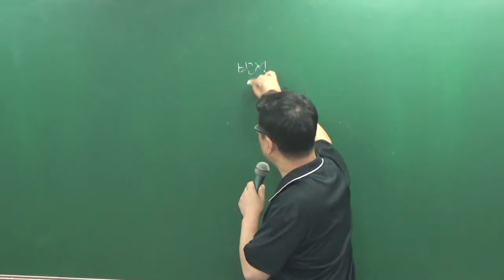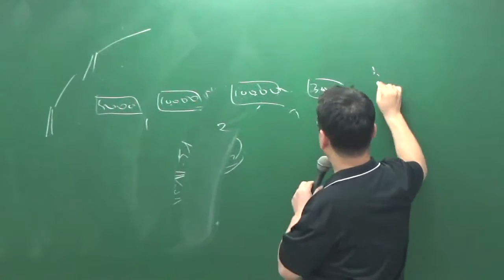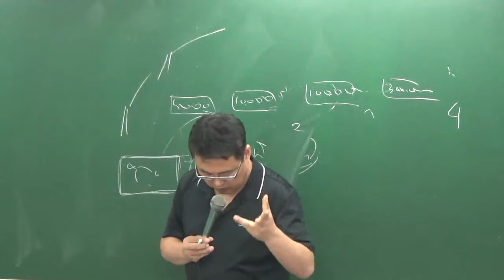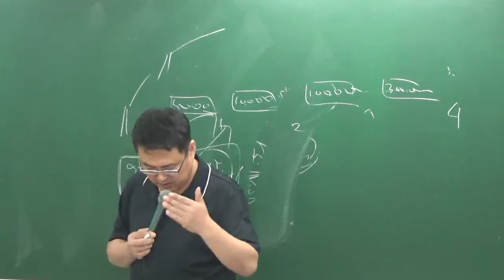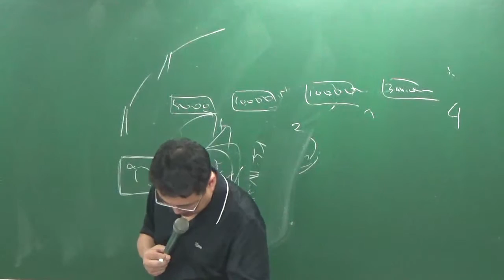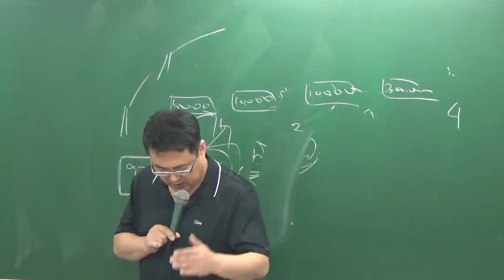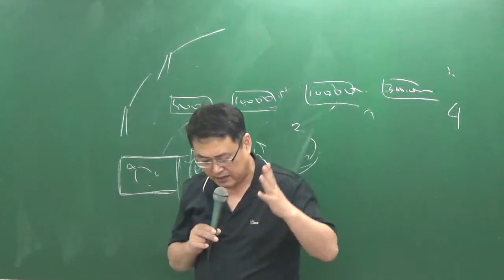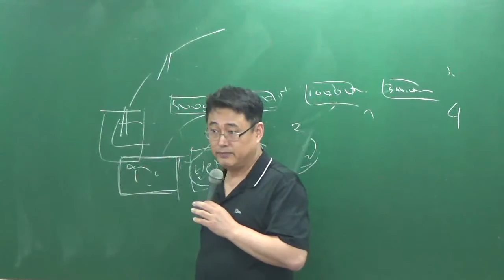관계법규8-29